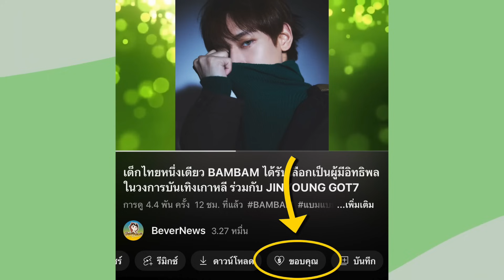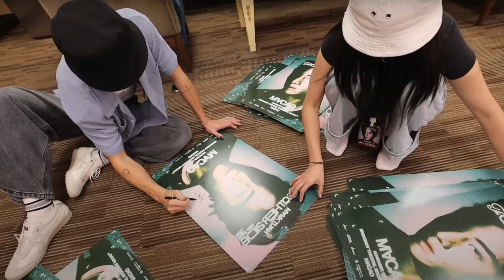BAMBAM วาไรตี้เข้ารัวๆ เตรียมเปิดบ้านแบมอีกรอบ ,MARK เผยเบื้องหลังคลิปเต้น YOUR WORLD ที่มาเก๊า